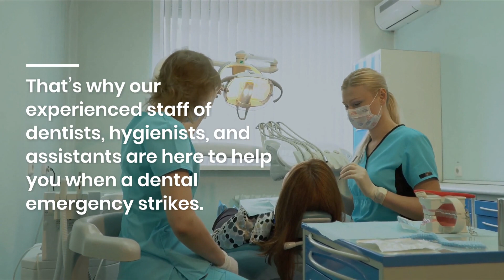Dental Emergencies | Stuart Curry Dentistry Birmingham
At Stuart Curry Dentistry in Birmingham, AL, we understand that dental emergencies can be more than an inconvenience. We know how important it is to get quick relief from pain and the distress that can come with it. That’s why our experienced staff of dentists, hygienists, and assistants are here to help you when a dental emergency strikes.

We provide a variety of services to address your dental needs whether they stem from an accident or infection. These include:

• Extractions
• Immediate fillings
• Crowns or bridges
• Emergency teeth cleaning
• Oral surgery

Our knowledgeable team can assess your oral health and create a treatment plan that ensures quick relief from emergency pain. We also provide preventive care to help reduce the likelihood of further emergencies.

Preparation Tips for a Successful Treatment

For an effective and stress-free visit, it is important to prepare well before your appointment:

• Bring a list of any medications you are taking.
• Make sure to let us know if you have had any previous dental treatments.
• Wear comfortable clothing that allows easy access for the dentist and staff.
• Be prepared to discuss any health concerns or problems you may be having with your teeth prior to treatment.

Our goal is to provide excellent care in the most comfortable setting possible; don’t hesitate to contact us at Stuart Curry Dentistry in Birmingham, AL for questions about our services or additional information regarding emergency care.

Benefits of Choosing Stuart Curry Dentistry Birmingham

At Stuart Curry Dentistry, our staff is dedicated to providing the best treatment possible. We understand that dental emergencies can be uncomfortable and even traumatic experiences. That's why we offer a wide range of services tailored to address your concerns in the most convenient way possible.

We are proud to have been voted one of Birmingham’s top dentists for several years running because of our commitment to excellent care and patient satisfaction. Our knowledgeable team provides comprehensive treatments and preventive care for all types of dental issues.

Our office is conveniently located at 4851 Cahaba River Rd Ste 101 in Birmingham, AL 35243, so you know you will always receive high-quality service when you come in for emergency care or any other type of dental treatment.

Stuart Curry Dentistry Birmingham
4851 Cahaba River Rd Ste 101
Birmingham, AL 35243